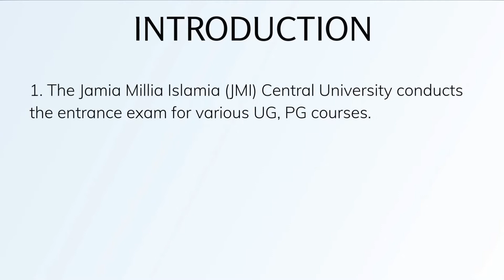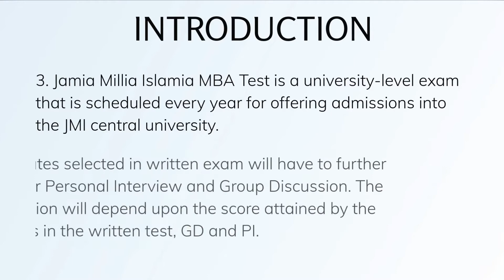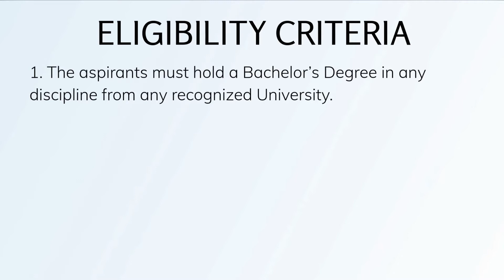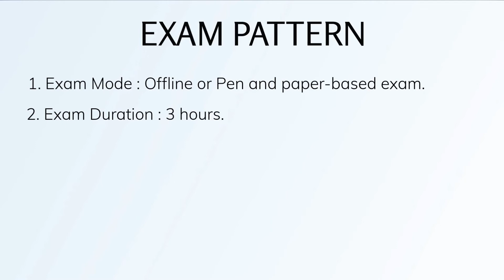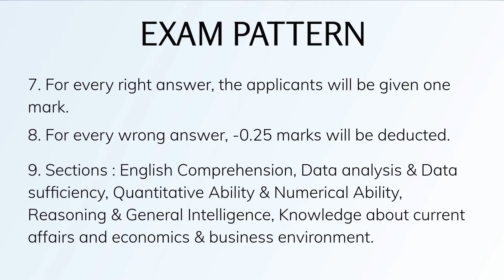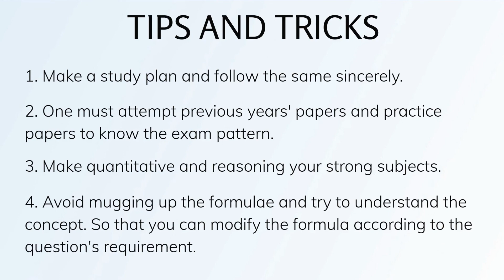JMI MBA Entrance Full Information | JMI MBA Eligibility | Exam Pattern | Jamia MBA Admission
This video will give complete information about Jamia Milia Islamia MBA Admission Entrance Exam, JMI MBA Eligibility Criteria, Exam Pattern, Preparation Tips to crack the exam.

JAMIA MILLIA ISLAMIA UNIVERSITY conducts this entrance exam. One should have a minimum of 50 % marks in graduation to be eligible for the exam. Interested candidates can register by paying an application fee of Rs.700.The exam duration is 180 minutes, in which a candidate has to attempt 170 objective questions. You should manage your time and work hard to be successful in the exam.

Also, don’t forget to visit our discussion forums and interact with other students and qualified personnel